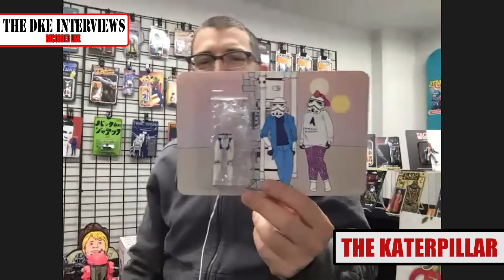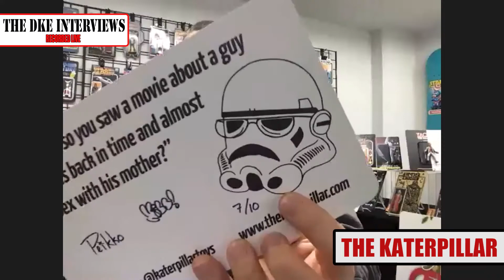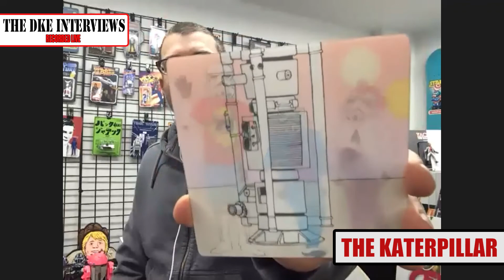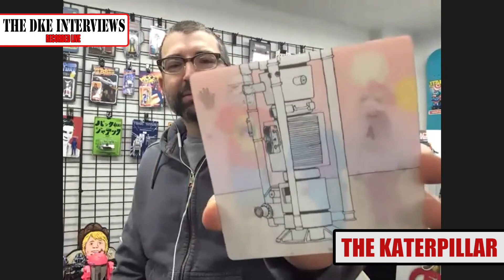The DKE Interviews: The Katerpillar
Veteran toy making duo The Katerpillar (aka Peikko & KiLL) ghost their way into the DKE feed for an upbeat conversation about their artistic beginnings, the benefits of being a creative team, and the origins of Sucklord tribute figures.

Follow The Katerpillar on Instagram at @katerpillartoys, @artofpeikko, and @hardcoredvda

This video was recorded live on November 14, 2020 as part of DKE Toy's DKECON 2020: DCON EDITION virtual convention.